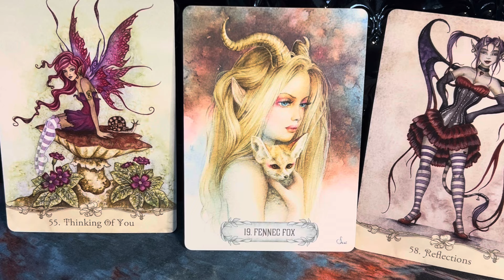People thinking Beautiful thoughts of you🪺Your daily tarot treat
Tarot daily